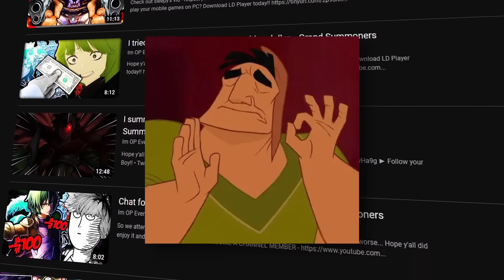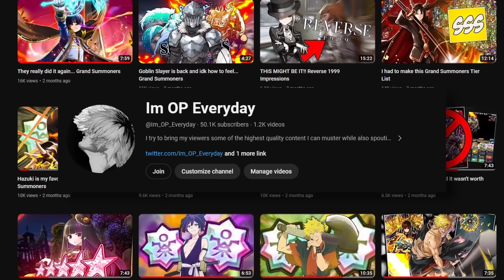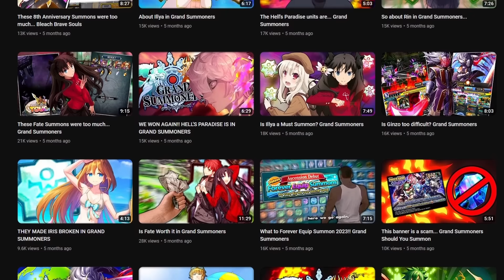The Final Summon of 2023... Grand Summoners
Songs used in the vid (listed in the order they are used)

MELTY BLOOD Actress Again Current Code - Actor's Anteroom
Sonic Mania - Lights, Camera, Action!
Lethal League Blaze - AIN'T NOTHING LIKE A FUNKY BEAT
Bombrush Cyberfunk - In the Pocket